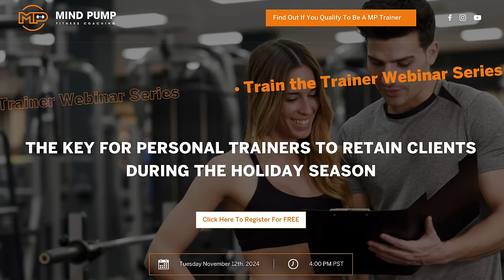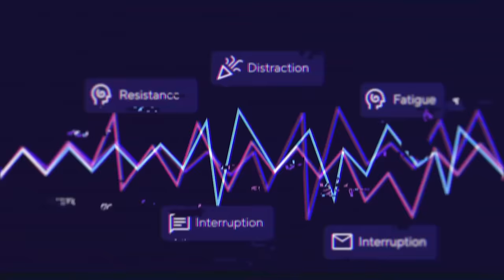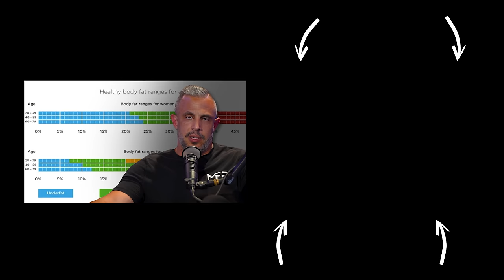The 5 Most Unpopular but Effective Muscle Building Exercises | Mind Pump 2464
Black Friday Sale is open NOW! Enter to win a Free 5 Day Vacation !**

Visit Butcher Box for this month’s exclusive Mind Pump offer!  ** New users can select their choice between a whole turkey, turkey breast or ham in their first box + $20 off **

Visit PRx Performance for an exclusive offer for Mind Pump listeners! ** Early Black Friday Deals: All Racks and our Profile® Folding Benches on Sale! Sale runs 11/1 through Cyber Monday 12/02. No code necessary…the products will be marked on sale. **

EARLY ACCESS to the Black Friday Sale is open NOW! The code will expire on Sunday, December 1st. Each purchase enters you to win one of two 5 day stays at the Mind Pump Park City Vacation Home. Each winner will receive $1,000 cash for travel and food. Bundle purchase - 10 entries, Program purchase - 5 entries, ALL other MAPS purchases (mods, guides, etc.) - 1 entry. Winners will be announced and contacted in December.

South Korean professor develops toilet that turns poop into power and cryptocurrency

Tuesday Nov. 12 @ 4PM (PST) – TRAIN THE TRAINER WEBINAR SERIES : The Key for Personal Trainers to Retain Clients During the Holiday Season

Visit Brain.fm for an exclusive offer for Mind Pump listeners. ** Get 30 days of free access to science-backed music. **

Mind Pump #2447: The Keys to Visceral Fat Loss & Muscle Gain With Dr. Tyna Moore

People Mentioned
Jen Cohen (@therealjencohen) Instagram
Dave Smith (@theproblemdavesmith) Instagram
LAUREN FITZ, M.D. (@drlaurenfitz) Instagram
Dr. Tyna Moore (@drtyna) Instagram
Mind Pump Fitness Coaching (@mindpumptrainers) Instagram
Ben Pollack, Ph.D. (@phdeadlift)  Instagram